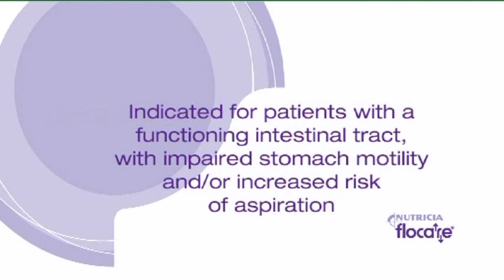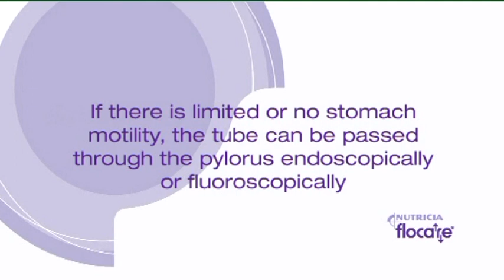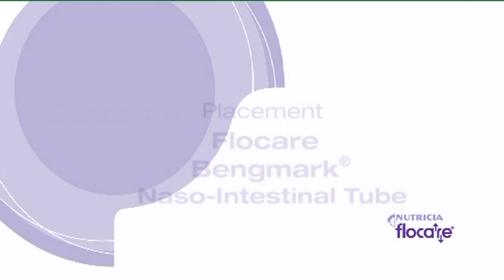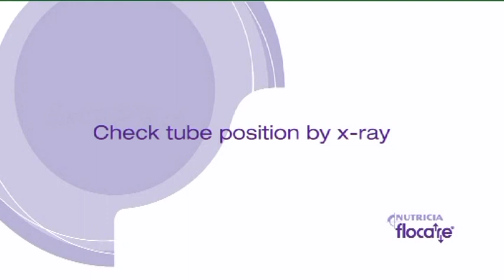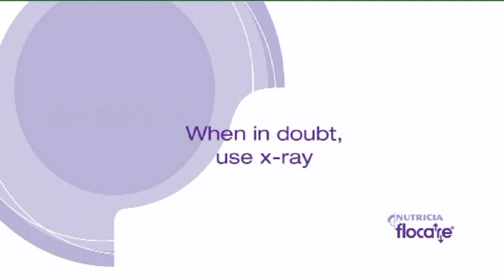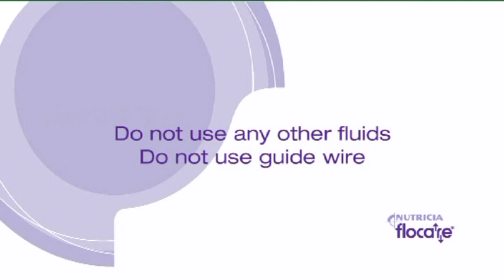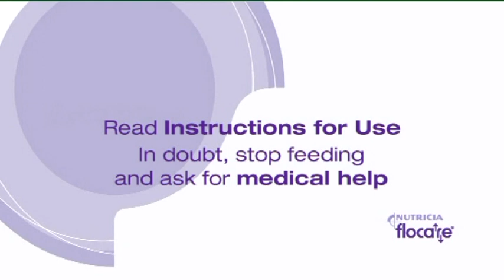Bengmark Naso-Intestinal tube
Placement of a Flocare Bengmark naso-intestinal tube. or contact your Nutricia sales representative.
The video shows detailed information about placement and care of a Bengmark tube